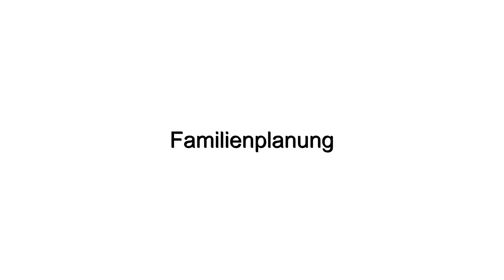Philipp Giselbrecht in den "7 zum Sonntag"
Philipp Giselbrecht ist einer der "50 Köpfe von morgen" und leitet die Marketingabteilung des Vorarlberger Lebensmittelhändlers Sutterlüty. In den "7 zum Sonntag" spricht er über Herausforderungen, Regionalität und sein Lieblingsessen.